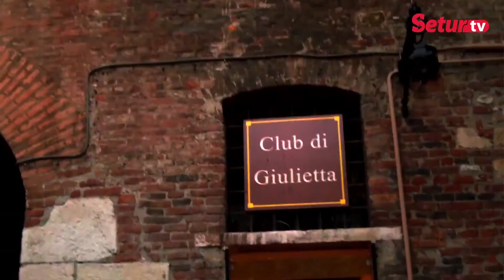Tur Rehberimiz Italya'yı Anlatıyor. | Setur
Size en uygun İtalya turumuzu incelemek için adresini ziyaret edebilirsiniz.